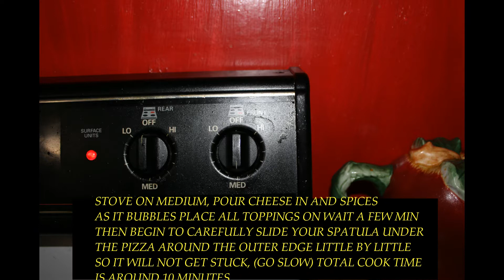ZERO CARB PIZZA (GRILLED)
spice used is here : Victoria tailors pizza seasoning    p.s. thank you again Debbie!

BOOKS FOR WEIGHT LOSS
NO EXCUSES
STEVE HARVEY JUMP
A PRACTICAL GUIDE TO POSITIVE THINKING
THE ART OF THINKING CLEARLY
WORK OUT JOURNAL
RUNNING GUIDE
WEIGHT LOSS JOURNAL
THE THING YOU THINK YOU CANNOT DO
EMOTIONAL INTELLIGENCE
THE ALL NEW ATKINS ADVANTEGE 12 WEEK PLAN
THE SCIENCE OF SUCCESS
THE KETO GENIC DIET
ARNOLD BODDY BUILDING
Websites for 1bigimpact

Beginning low carb supplies
Food scale
Bathroom Scale
Glass large measuring cup set
Measuring cups small
Measuring Ribbon
Ketone strips
Water Bottle
Water Cooler
Websites for 1bigimpact